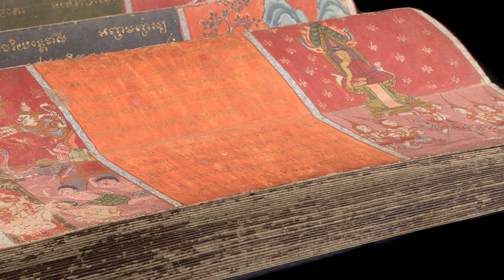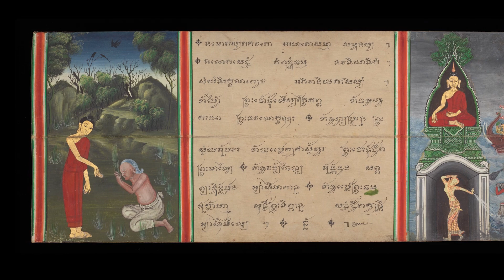Buddha's Birthday and Vesak Festival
On 7 May 2020, many Buddhists around the world will observe the Vesak Festival or Buddha Day. Here, Laura Muldowney, curator of our recent Thai Buddhist Tales exhibition, introduces the festival with reference to our beautiful Thai manuscripts.